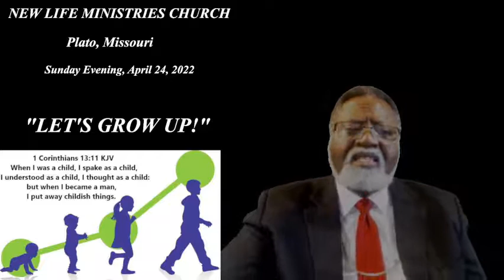"LET'S GROW UP!"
Are you tired of the childish games people play in the church and in the world?  It creates a toxic environment that is hostile to the unity and liberty of the Christian faith.  It's time to grow up into the perfect and mature person of Jesus Christ!  This is done through the working out of the perfect Love of God in us!